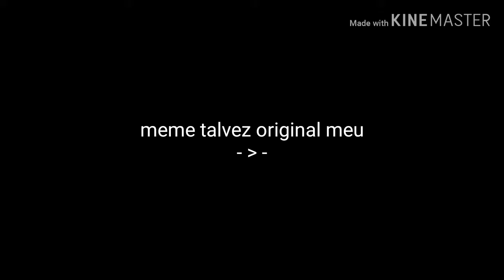Skillet Monster Meme (VELHO)